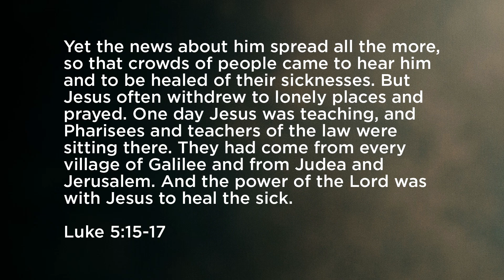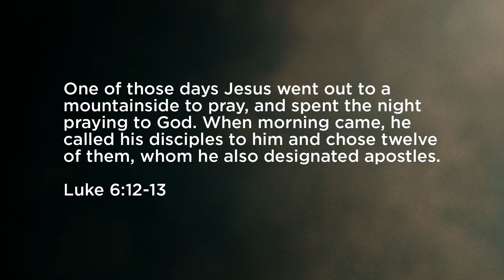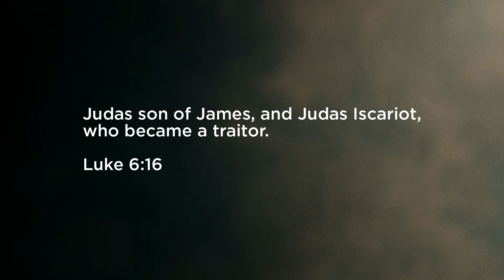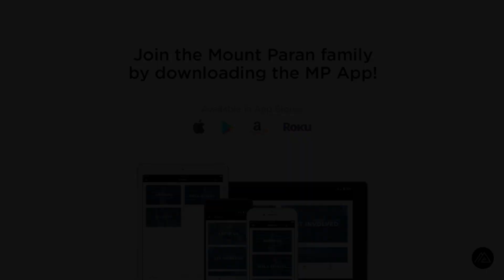Week 2 - Pray With Purpose | PASTOR DAVID COOPER | Mount Paran Church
@Pastor David Cooper delivers a teaching "Week 2 - PRAY WITH PURPOSE".